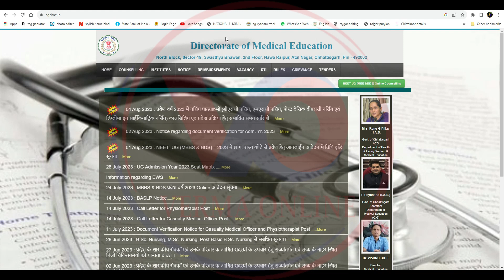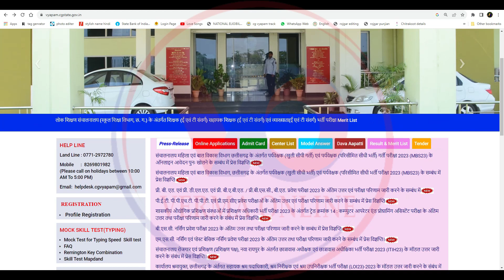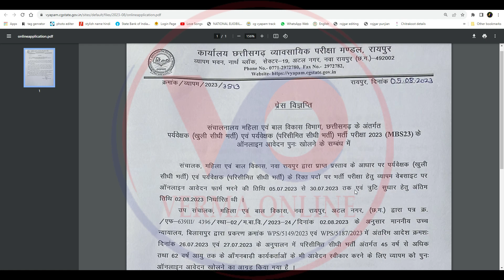Chhattisgarh BSC Nursing Counseling Information Women Child Development Supervisor form fill start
Your friend
Harsh Verma

🙏🙏जय जोहर🙏🙏
          🙏जय छत्तीसगढ़🙏